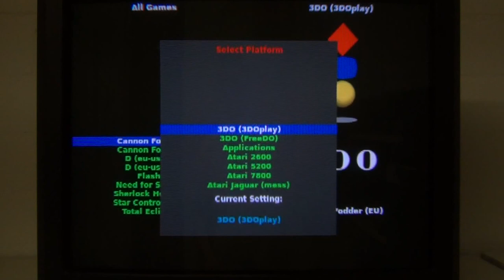Cannonball - The Enhanced OutRun Engine (A GNU/LINUX ARCADE DISTRIBUTION)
Testing a new unofficial package for AGLAD: Cannonball - The Enhanced OutRun Engine.

All controls are mapped to the MAME keyboard-layout.

1 :start
5 : coin
Cursor up, down, left, right
CTRL : gas padel, select
r : gear up/down (MAME Joystick up)
ESC Exit

Download cannonball-outrun-enhanced.deb and follow the instructions in cannonball-install.txt.